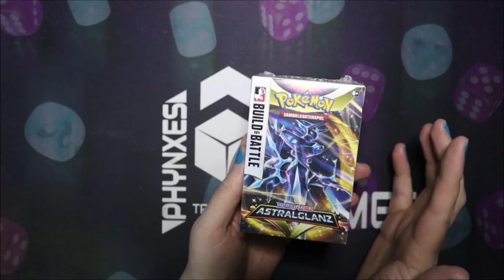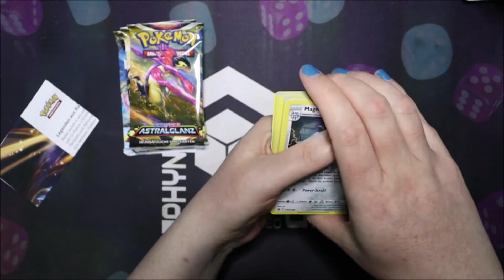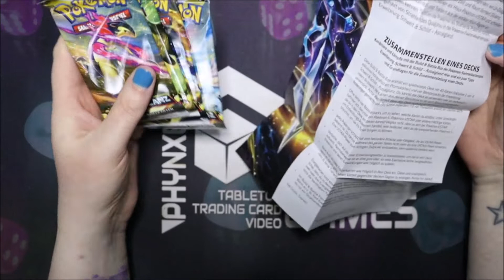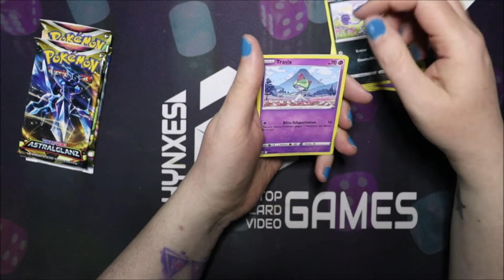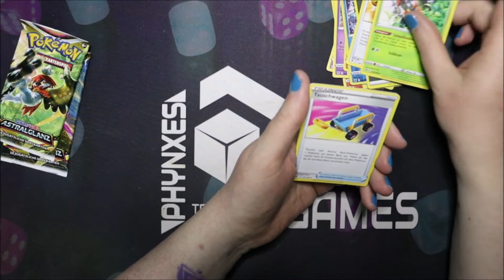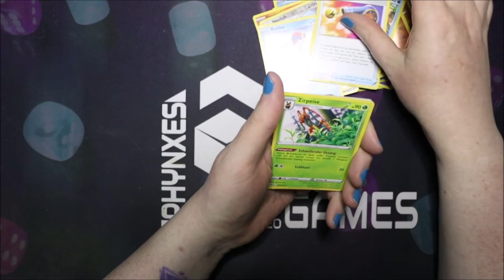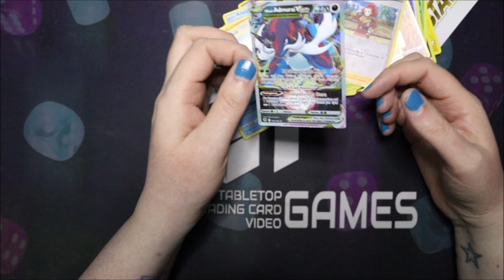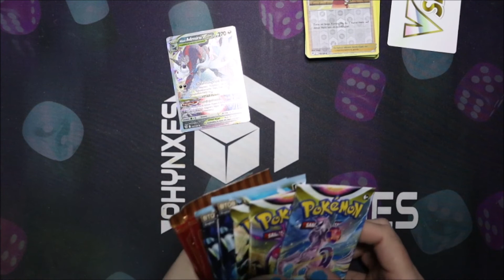Die Pokemon Astralglanz Prerelease Build & Battle Box macht jetzt schon Lust auf mehr!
Schaut auch mal auf den Kanal von Leah für mehr Warhammer Content :)

Setup (*Ref Links):
Camera: Canon EOS 250D